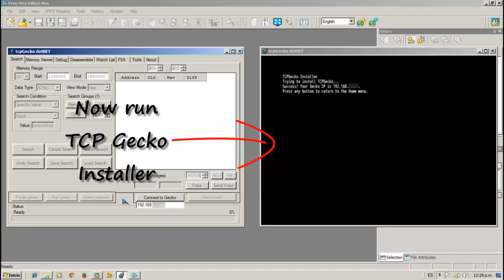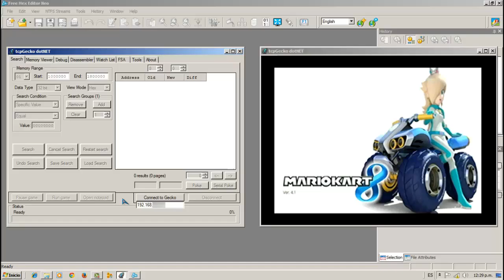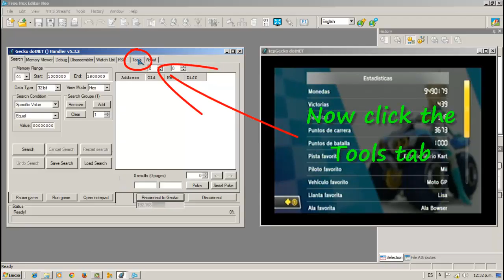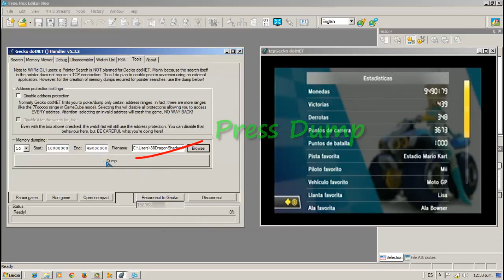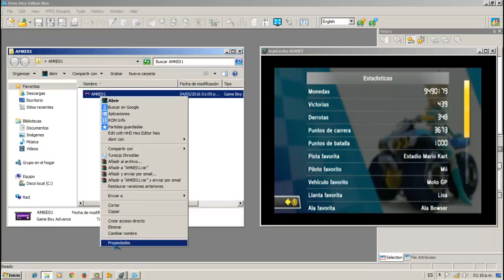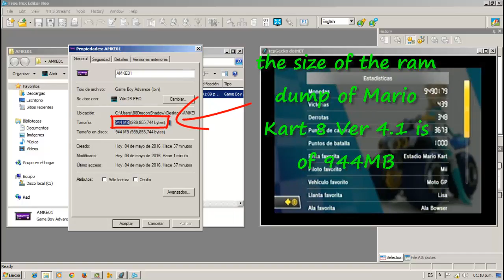【Wii U】TCPGecko (Gecko dotNet) - How to Dump the RAM of Mario Kart 8 (Dumping data)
【TCPGecko (Gecko dotNet) - How to Dump the RAM of Mario Kart 8 (Dumping data)】

➜  Description - English:

This video is a test performed with TCPGecko (Gecko dotNet) in the game Mario Kart 8, here I show how to Dump the RAM of a Wii U game. the RAM Dump of a Wii U game can be used to create codes deactivators, verify and search addresses (offset address), or porter codes for other regions of the game.  the RAM Dump of a Wii U game can weigh between 900MB to more, in this case the RAM Dump of the game Mario Kart 8 Ver 4.1 has a weight of 944MB. so it may sometimes be a bit tricky verify  and search offset address by the large amount of data that contains a RAM Dump of a Wii U game.

if you want the tools I am using in this video, you can download it from the following links:

if you want to download the  HomebrU Self Hosting that I use in this tutorial, you can do it from the following link:

if you want to prepare your Wii U to perform this type of work, you can find all the information in gbatemp.net:

All Rιgнτs Rεsεяvεd.

➜ If you appreciate my work and want to collaborate with a simple donation for future projects, you can do in our PayPal account Your donation will be highly valued and thankful.

➜  Descripción - Español:

Este video es una prueba que realizo con TCPGecko (Gecko dotNet) en el juego de mario kart 8, aquí muestro la forma de  volcar la RAM (RAM Dump) de un juego de Wii U. la RAM volcada de un juego de Wii U puede ser utilizado para crear códigos desactivadores, verificar y buscar direcciones (offset address), o portar codigos de truco (Cheats Codes) para otras regiones del juego. una RAM volcada de un juego de Wii U puede pesar entre 900MB a más, en este caso la RAM volcada del juego de Mario Kart 8 Ver 4.1 tiene un peso de 944MB. por lo que a veces suele ser un poco complicado verificar y buscar direcciones offset por la gran cantidad de datos que contiene una RAM volcada de un juego de Wii U.

si usted desea las herramientas que yo estoy utilizando en este vídeo, puede descargarlo desde los siguientes links:

si deseas descargar el HomebrU Self Hosting que utilizo en este tutorial, puedes hacerlo desde el siguiente link:

si deseas preparar tu Wii U para poder realizar este tipo de trabajos, usted puede encontrar toda la información en gbatemp.net:

Tσdσs lσs Dεяεcнσs Rεsεяvαdσs.

➜ Si usted aprecia mi trabajo y deseas colaborar con una donación simple para proyectos futuros, puede hacerlo en nuestra cuenta de PayPal Su donación será muy valorada y agradecida.